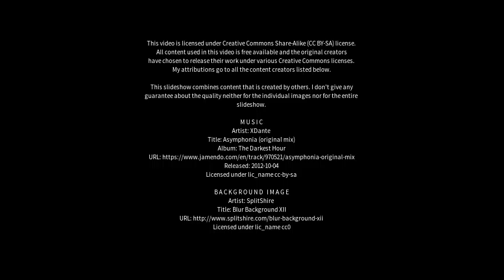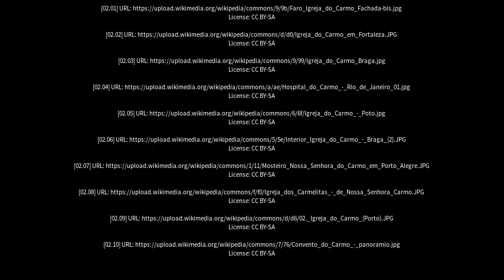Best places to visit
Best places to visit - Carmo (Brazil) Best places to visit - Slideshows from all over the world - City trips, nature pictures, etc.